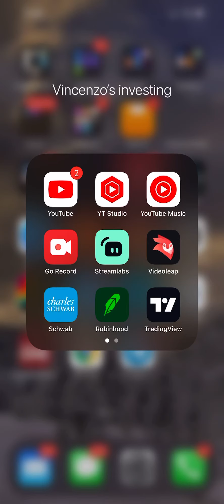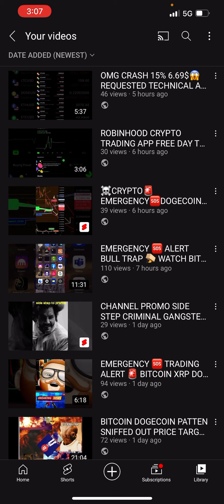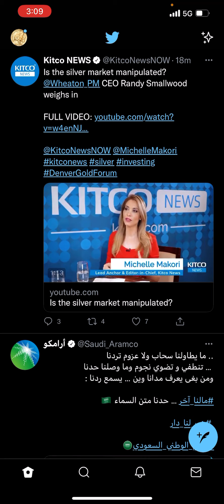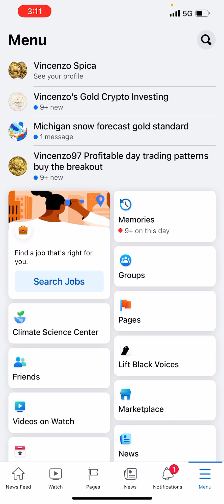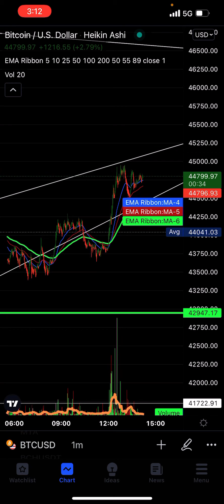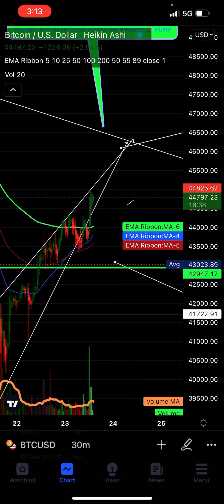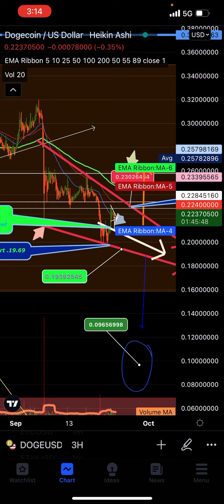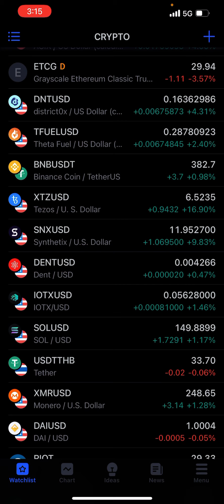MID AFTERNOON CRYPTO ROUNDTABLE PRICE FORECAST TRADING ALERT 🚨 CRYPRO GOVERNMENT CONSPIRACY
VINCENZO APPOVES OF COINBASE CYPTO TRADING CHEAP FEES JOIN FOR FREE CYPTOS

Join Robinhood with my link and we'll both pick our own free stock 🤝 DAY TRADE CYPTO ALL DAY ZERO FEES SAVE THOUSANDS 💵 tading BTC ,BITCOIN CASH ,BITCOIN GOLD, ETH ,ETH CLASSIC LTC LTC CLASSIC DOGECOIN

VGCI NEWS ASK THE HARD HITTING👋 QUESTIONS WE ARE NOT AFRAID AND CANT BE INTEMNATED BY THE CORPORATE COMMUNIST MEDIA AND ENFORCERS

QUESTION NUMBER ONE ☝️ WHY SO WE HAVE TO PROTECT THE VACCINATED?

QUESTION NUMBER TWO WHY HAS UNITED STATES POSTAL SERVICE AS WELL AS CONGRESS AND ASSOCIATES EXEMPT FROM YOUR UNCONDITIONAL  MANDATE?

QUESTION 🙋‍♀️ THREE WHY ARE SPORTS STADIUMS CONCERTS CELEBRITY EVENT 30K ENTRY FEE FULL UNMASKED IF COVID IS THIS DAN